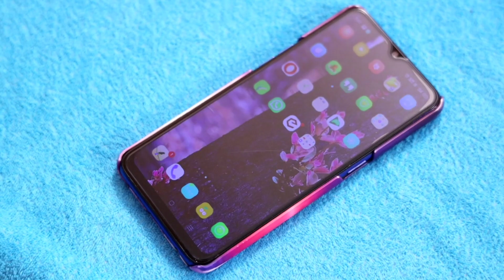Nuvvunte Chalu | By hareesh Atukulla | Durga prasad | Reshma | Hareesh Cine World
@HareeshCineWorld nuvvunte chalu
Nuvvunte chaalu telugu short film

Written Directed by : Hareesh atukulla

DOP : Dolesh

Asst Camera Venky & Lucky

Dialogues: Gowri naidu t, Hareesh

Editing : Hareesh

Cast : Durga prasad, Reshma , Rupa, Gowri naidu, Pavithra

Hareesh Cine World Telugu Youtube Channel

2. Nuvvunte Chaalu - Telugu Short Film